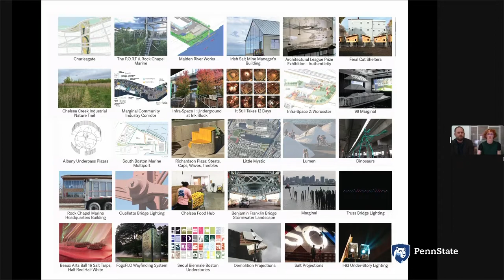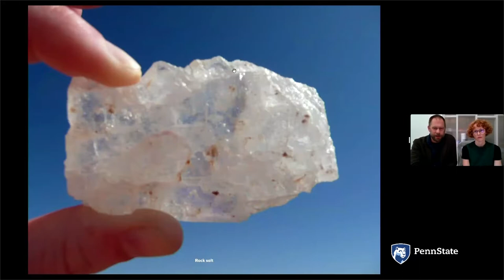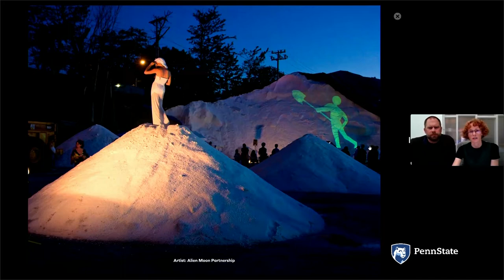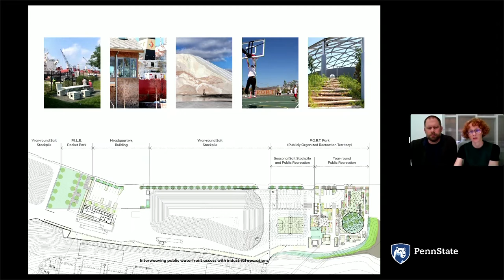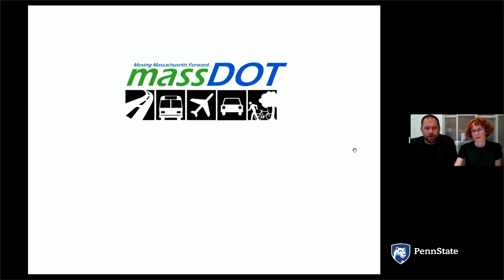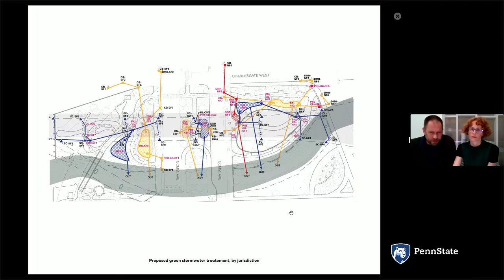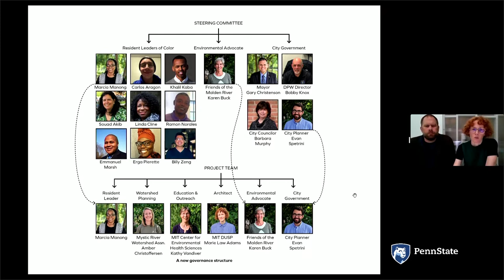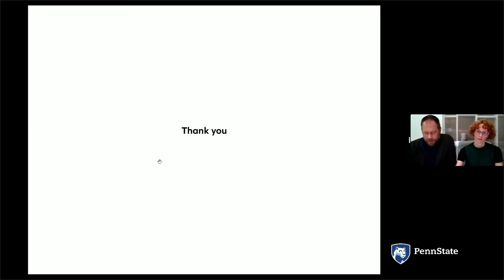2022 Lecture Series - Landing Studio - Just Infrastructure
05 October 2022 | 4:30 pm | Stuckeman Fall 2022 Lecture Series | Lecture by Landing Studio - Just Infrastructure